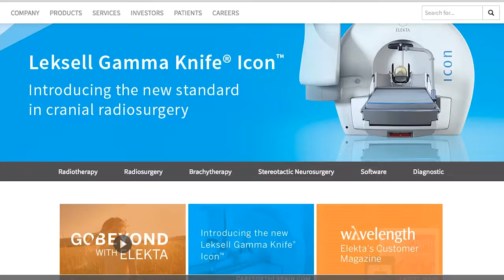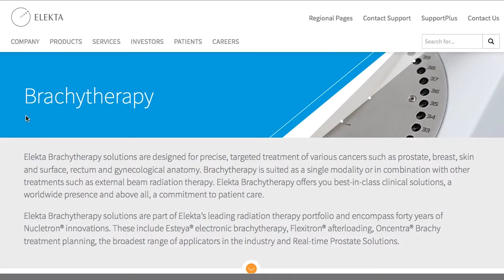Elekta Better Leverages Marketo and Salesforce for Lead Generation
Kathleen Voboril, the director of Digital and Marketing Operations at Elekta, discusses the challenges of creating processes for the vast amount of marketing technologies at the large medical device company with Arke. Elekta looks at their technologies through the lens of people, process, technology/ tools and data. They are leveraging Marketo and Salesforce in their marketing efforts but it was challenging for them to use the technology the way they needed to in order for it to work for their processes. Elekta has also faced the challenges of taking a brochure website and turning it into a lead generation asset. Arke, the technology partner, had the resources and skill to stand the technology up properly and help Elekta reap the benefits of making those technological investments.